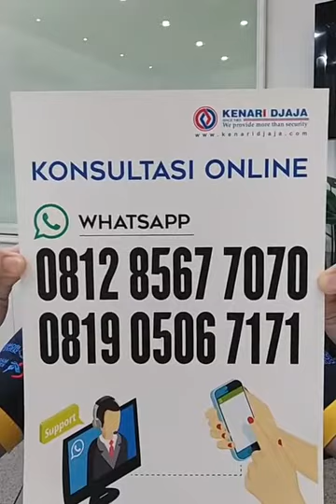Bincang Kenari Eps. 28: Digital Marketing is Fun | Kenari Djaja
Salah satu kelebihan Digital Marketing yaitu dapat mempercepat jangkauan pelanggan secara lebih cepat, tepat dan luas. Penerapan strategi Digital Marketing yang tepat akan membuat customer lama semakin setia dengan produk kita dan mendatangkan pula customer-customer baru.
Mau tau lebih banyak mengenai Digital Marketing? Saksikan Bincang Kenari Eps. 28 bersama Juanda Rovelim dengan tema "Digital Marketing is Fun"